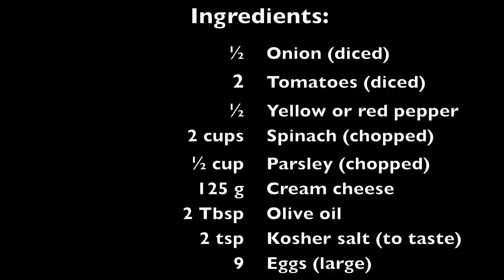Eggs & Veggies (Ukun iyo Qudaar)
Ready in just minutes! Eggs with fresh tomatoes, spinach, sweet peppers, parsley, and cream cheese. A delicious frittata that is also very nutritious.